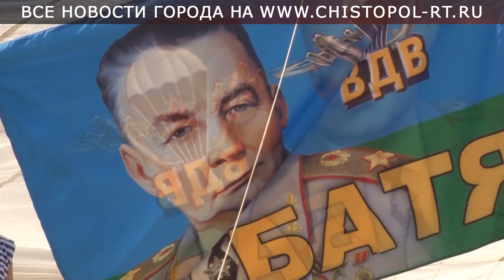«Войска дяди Васи» отмечают свой праздник